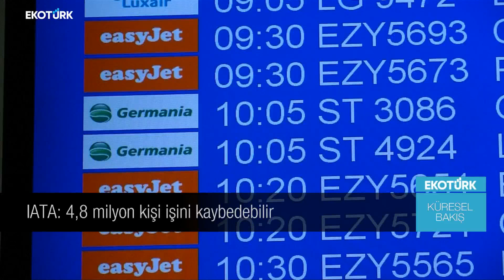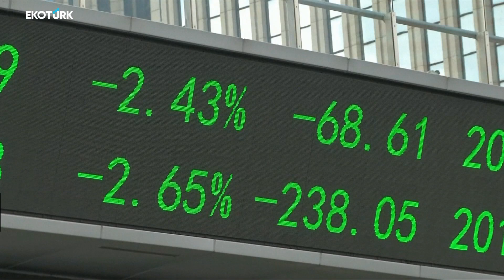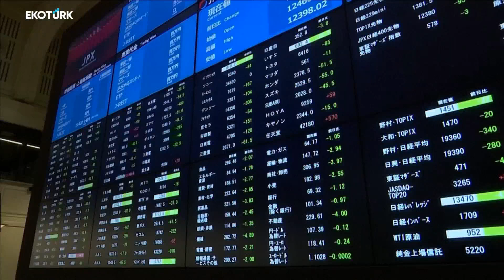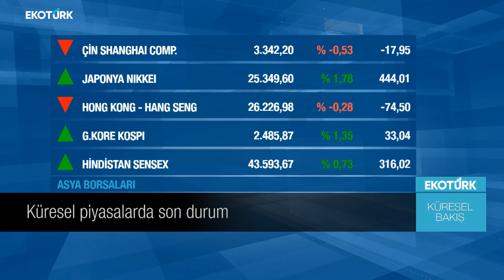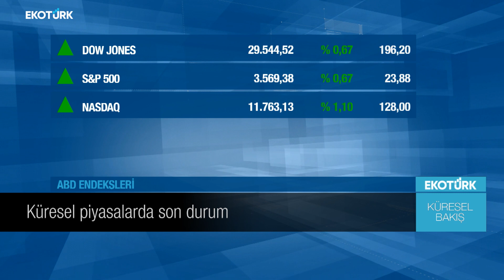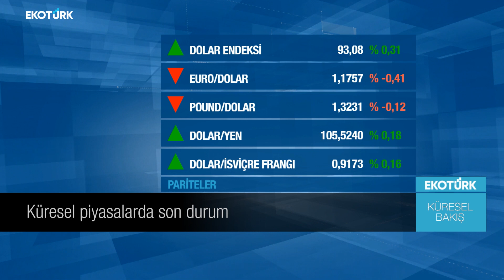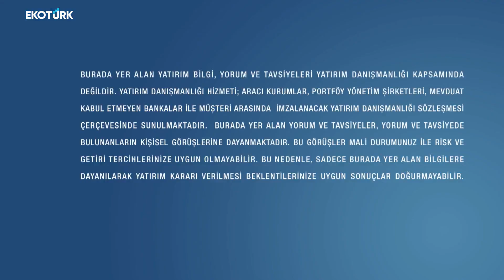ABD'de oy sayımı devam ediyor |Ferhat Pirinççi |Eda Özdemir| Küresel Bakış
Küresel Bakış'da Eda Özdemir'in konuğu Prof. Dr. Ferhat Pirinçci oldu.